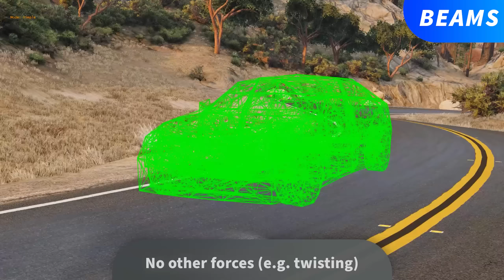The Physics of BeamNG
BeamNG features one of the most advanced physics simulations of any game. In this video we take a look at some aspects at a basic level! 🙌

00:00 Intro
0:13 Soft-Body Physics
01:24 Aerodynamics
02:10 Environment Physics
03:55 To be Added
04:52 Outro